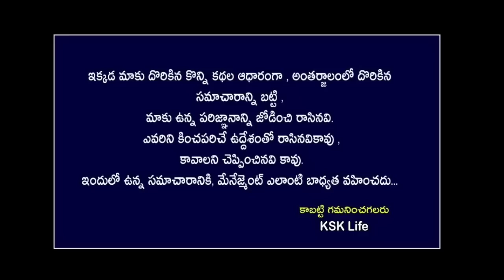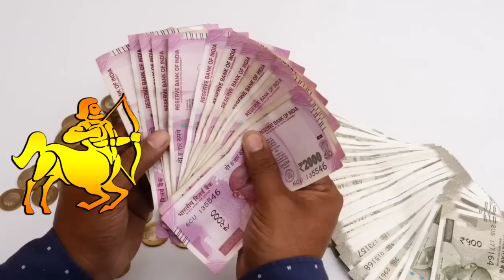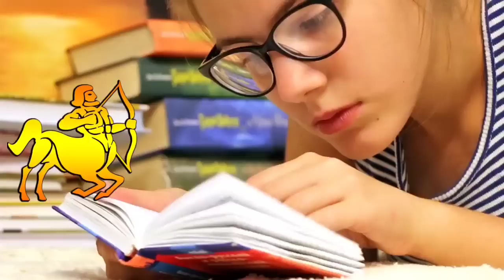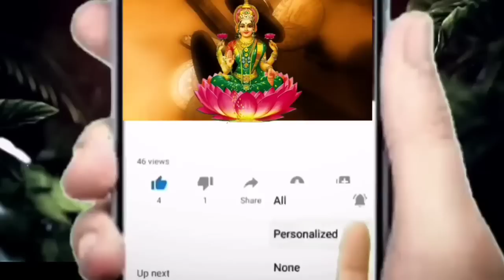ధనస్సు రాశి వారు దుమ్ము దులిపేస్తారు||Dhanasu Rasi 2023